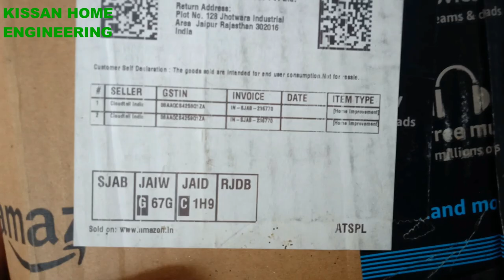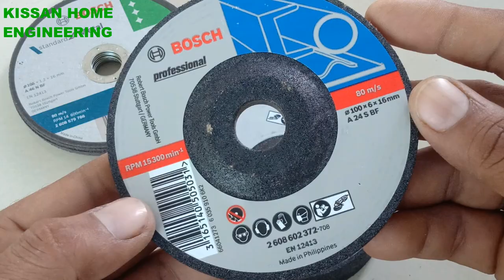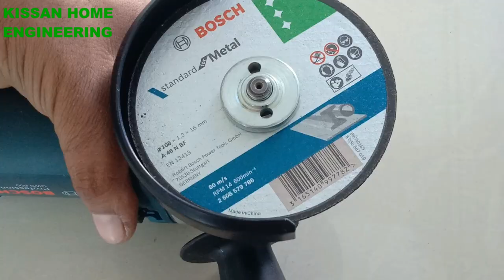How to use bosch metal cutting disc & grinding wheel || Unboxing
BOSCH AG4 METAL 4" inch CUT OFF WHEEL SET (WHITE,  pack of 10)
BOSCH BI241 METAL 4" inch GRINDING WHEEL SET (pack of 5)

Hello friends, In this video, I have unboxed metal cutting & grinding wheel and explained how to use with Angle Grinder machine step by step.

WARNING :-
NEVER OPERATE THIS MACHINE(angle grinder) UNLESS SAFEGUARDS ARE IN PLACE

SOME OTHER DETAILS AND FEATURES :-
1. It is easy to use because this product is universal fit
2. Fit most 4" angle grinder
3. Can work maximum 15300 RPM

Specifications :-
▪️Size: 4"